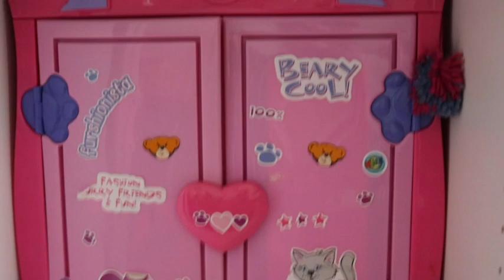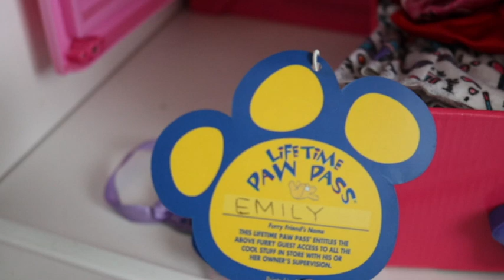Organise my Closet With Me + ASMR decluttering + Tips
Hi guys! Long time no see :) I have missed you all so much so I decided to film this for you guys. Watch all of intro to see my future plans for this channel. Vanilla xoxo